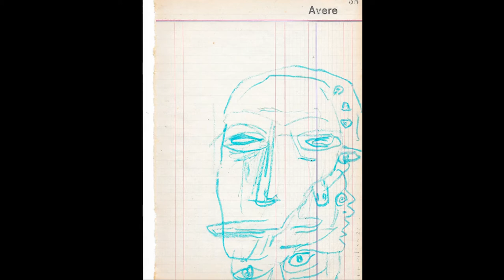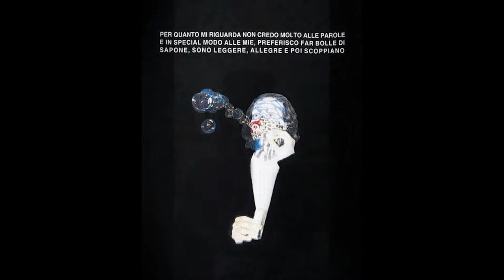Gallery Exhibition "Hide 'n Seek": Meet the Artists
As part of the festivities to celebrate the 55th anniversary of Temple University Rome, and the 30th anniversary of the Gallery of Art under the direction of Shara Wasserman, we are pleased to present Hide ‘n Seek, curated by the artist Veronica Montanino.

The exhibition explores the theme of the mask, and masking, and the many forms of expression of this pertinent topic, rendered so current by the Covid pandemic.

Most living beings mask themselves, both physically and psychologically. In the visual arts, masking is a metamorphosis of infinite, unpredictable and totally subjective variations that speak to the world and about the world.

The artists present in the exhibition represent a rich selection of Italian and international creators, as varied in their approach to art as they are to their version of what it means to mask.